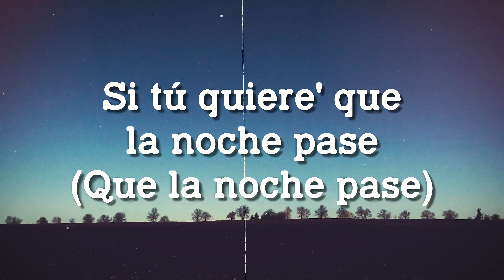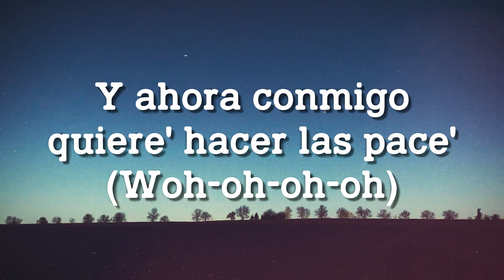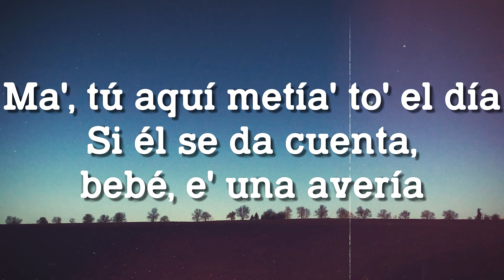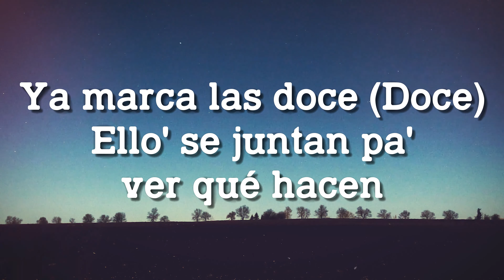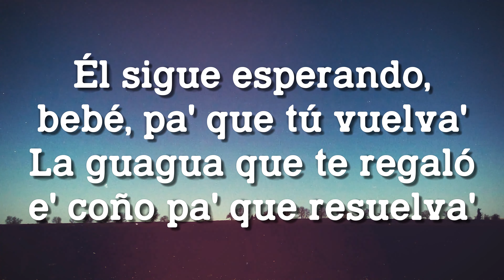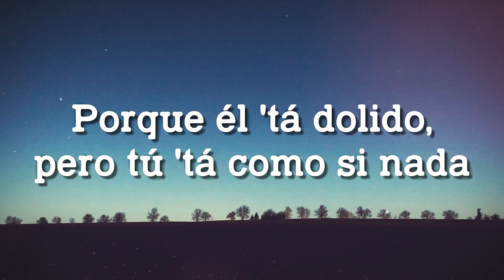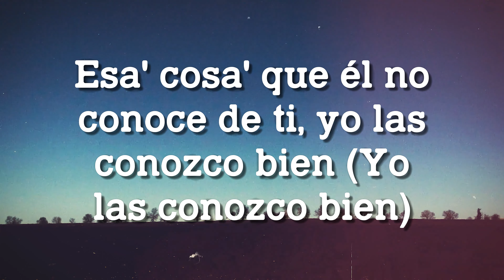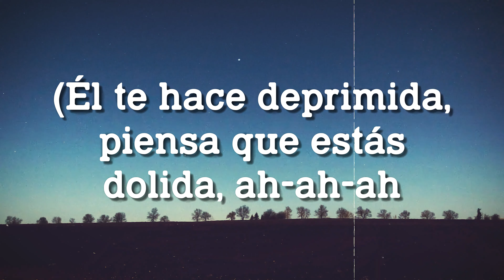DEPRIMIDA - Ozuna [Lyrics Video] 💦